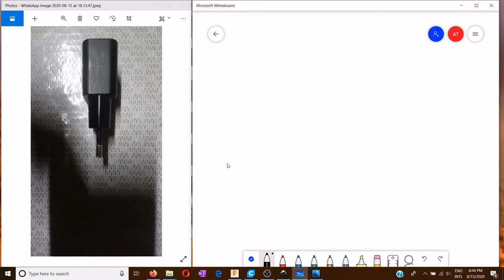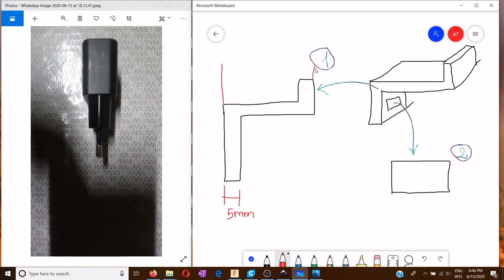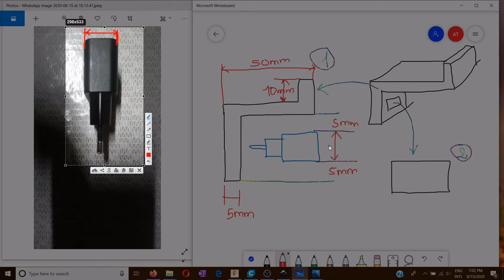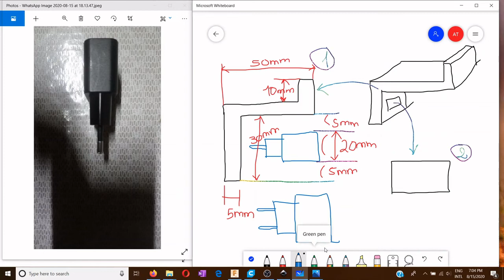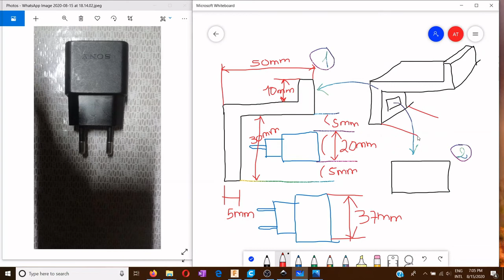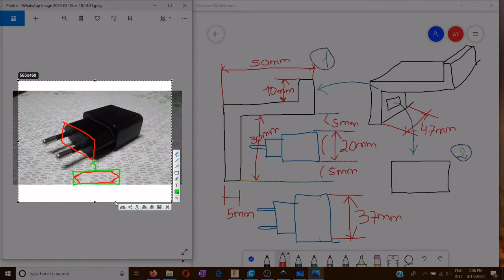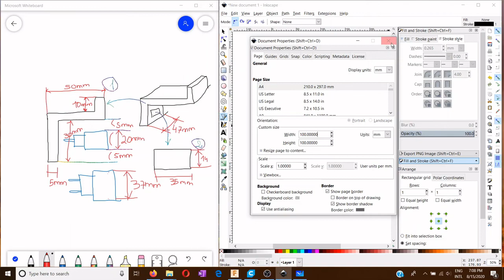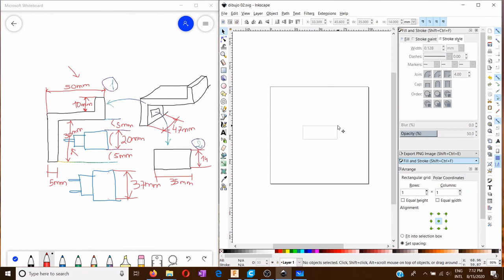Boceto y digitalizacion de boceto en Inkscape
El video está orientado a personas que se inician en el mundo del modelado 3D. El objetivo principal es motrar a mis estudiantes la forma de hacer el trabajo asignado.